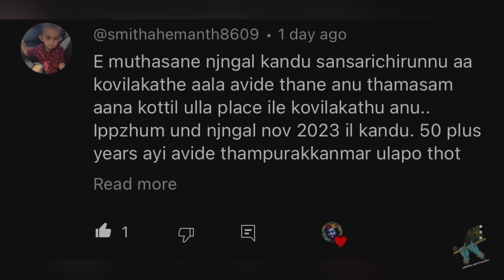8 മണിക്കൂർ ഞങ്ങൾ ക്യൂ നിന്നു 😥| പക്ഷെ അവിടെ സംഭവിച്ചത് മറ്റൊന്ന് 🙏 | GURUVAYUR TEMPLE EKADASHI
കേരളത്തിലേ ( ഇന്ത്യ ) 🌿അമ്പലങ്ങൾ സന്ദർശിച്ച് ഭക്തജനങ്ങൾക്ക് വേണ്ട വിവരങ്ങൾ കൈമാറുന്ന ഒരേ ഒരു ചാനൽ *🌿🤍

THIS CHANNEL IS VERY USEFULL FOR ALL DEVOTEES IN KERALA ,INDIA

1-GURUVAYUR TEMPLE VISHESHANGAL FULL DETAILS IN ONE VIDEO MADE BY OUR CREW

2- this video is very useful for all devotees bqs we are create and include for all informations in leymans language

3- guruvayur temple updates , guruvayur temple visheshangal, guruvayur chorunu details ,guruvayur temple dharshana samayam , guruvayur temple dharshanam, senior citizens quoue system , etc. this types of all condents are include in this channel 💯💯

🙏MOSTLY WE ARE UPLOADED IN THIS CHANNEL GURUVAYUR RELATED VIDEOS LIKE

GURUVAYUR DHARSHANAM , GURUVAYUR CHORUNU , GURUVAYUR THULABHARAM , GURUVAYUR TEMPLE ONLINE DHARSHANAM , GURUVAYUR TEMPLE KRISHNANATTAM , GURUVAYUR TEMPLE ONLINE DHARSHANAM ,

ഉപകാരപെട്ടാല്‍_മറ്റുള്ള_ഭക്തരിലെക്ക്_എത്തിക്കണെ